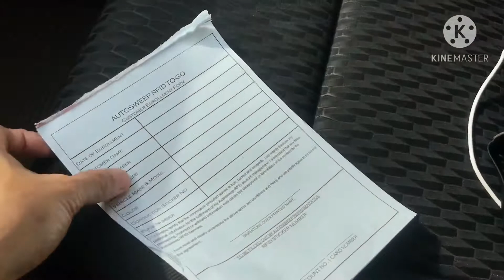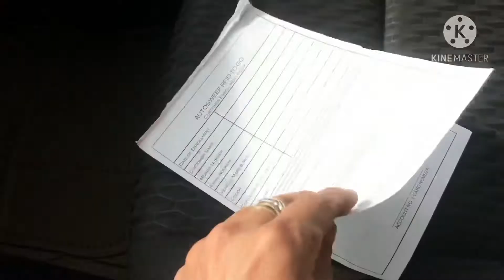rfid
Online rfid mamplasan shell gas station..done!